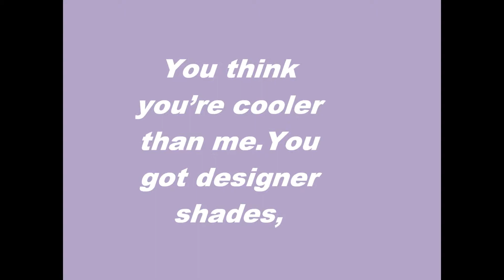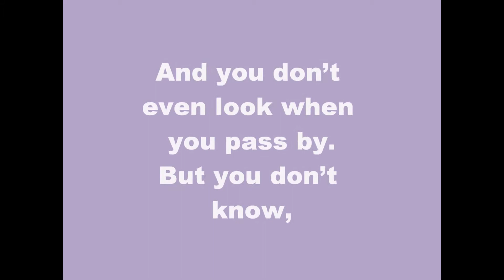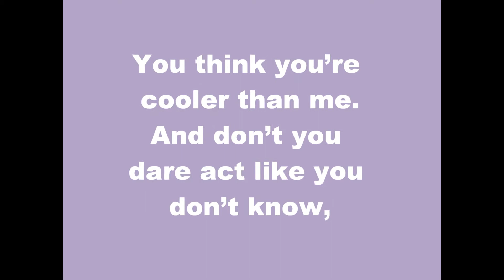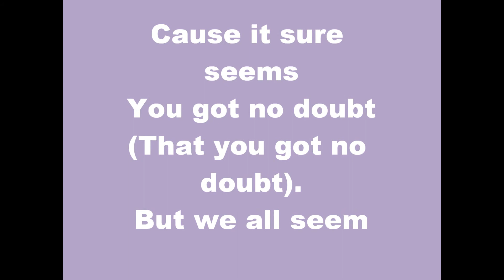Mike posner - Cooler than me ( lyrics )